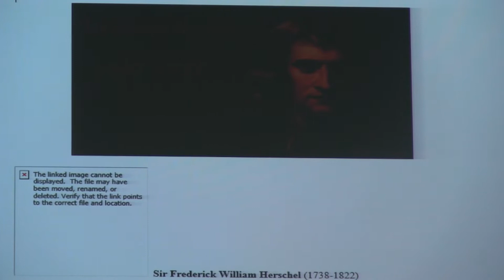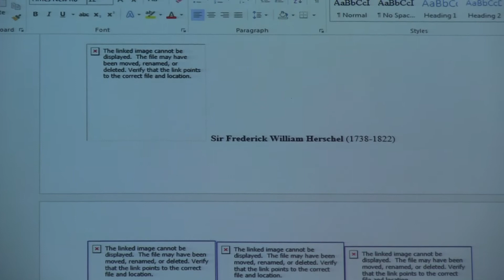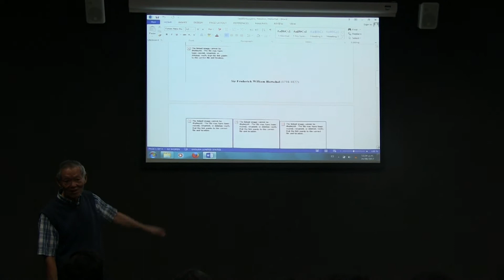Luz: propiedades y cambios (Eugenio Ley Koo)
Luz: propiedades y cambios

Plática dada por Eugenio Ley Koo (Instituto de Física de la UNAM) el miércoles 24 de agoto del 2017 en el Ciclo "Historias Clásicas y Modernas de Física y Matemáticas" en el Aula Sotero Prieto 3 del Amoxcalli, en la Facultad de Ciencias de la UNAM

Eugenio Ley Koo en el Instituto de Física de la UNAM

Eugenio Ley Koo en la Facultad de Ciencias de la UNAM

Eugenio Ley Koo en la Sociedad Mexicana de Física